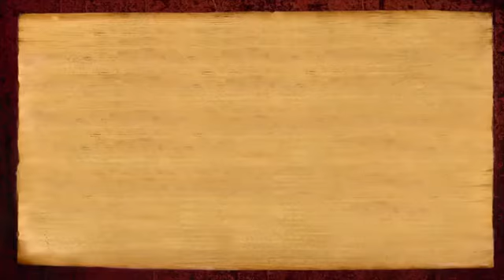Kalabhairava Dissolved All My Fears (Akhil, New Jersey)